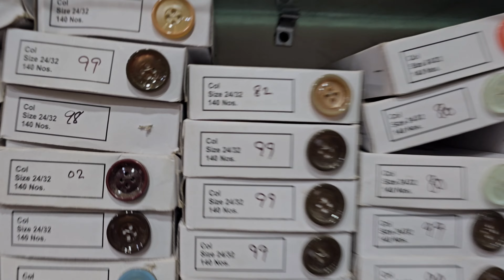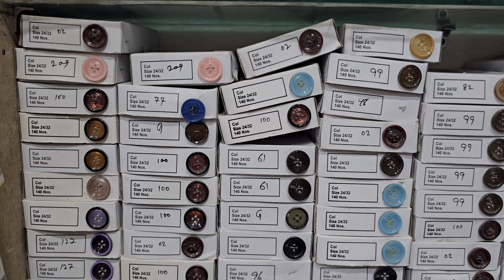coat button 4 hool 24line and 28line all color new stock wholesale price in Delhi. SKT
wholesalemarkit in Delhi
wholesale market in world
wholesale price in Delhi
best quality in Delhi
best offers in Delhi
skt Salman khan traders
wholesale market tailoring material
Wholesale market button
wholesale market coat material
wholesale shop tailoring material
material shop
button shop in Delhi